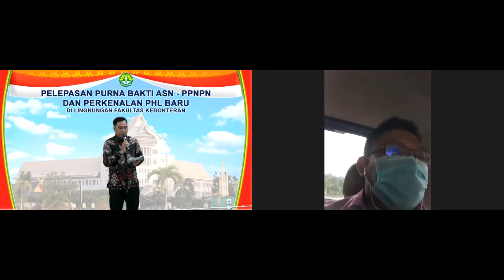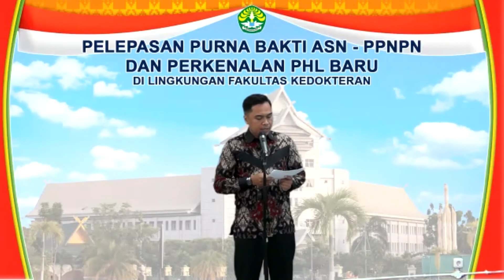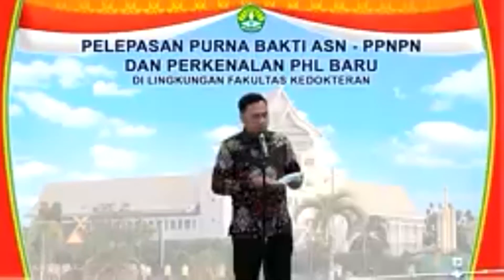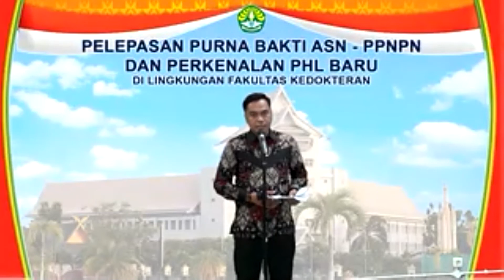Pelepasan Purna Bakti PNS - PPNPN dan Perkenalan PHL Baru di Lingkungan Fakultas Kedokteran